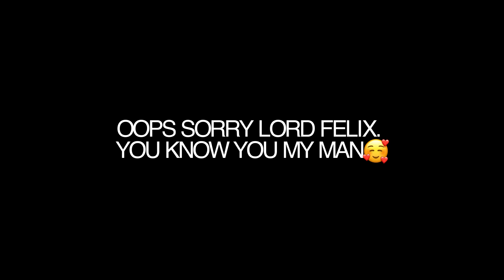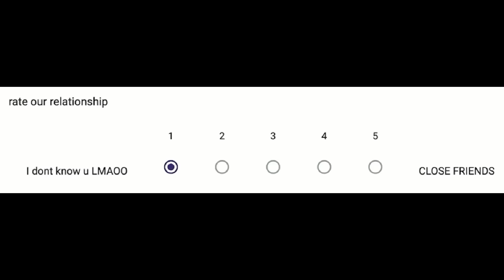I Sent a Quiz To Every *STRAIGHT* Guy Crush I Desperately Wanted...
WAIT CAUSE YALL WE NEED TO TALK. The last one had me almost shedding tears. like no joke. THEN JONATHAN??? which one should I get with?😍 LMAOO make sure you guys tell me who was y'alls favorite guy!
 WILL BE GIVING UPDATES SOON SO YALL CAN VOTE FOR OUR GIRL COURT FOR THE STREAMY AWARDS!!
It's not a threat but it is. hehe. jk... or am I?
I love you MARTINIESS!
(you better follow that Instagram..)
snap - Xavier Martin
VIDEO OF MINE U SHOULD WATCH: ALL OF THEM. duh.
sub count (137K) well damn.